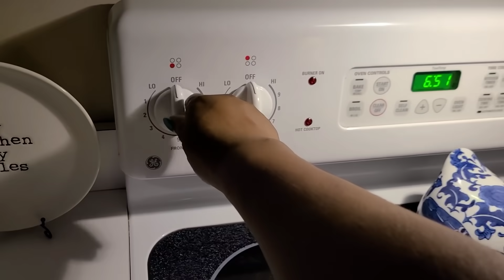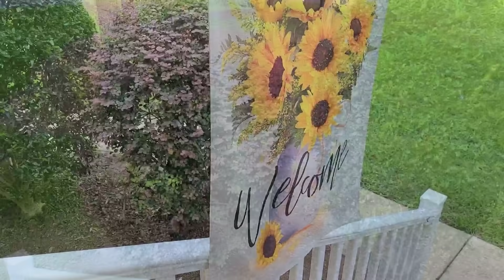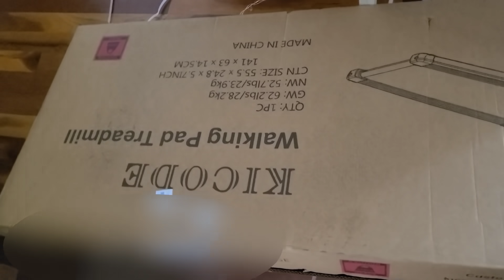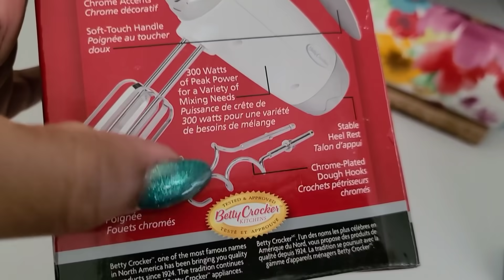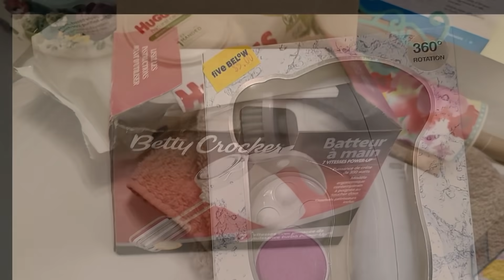DITL/New Daily Routine! New-New/Virgo-Libra Season!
Hey y'all! I've been shopping and happy September!

Send me mail:
LadyTSensations/Tonya Howell